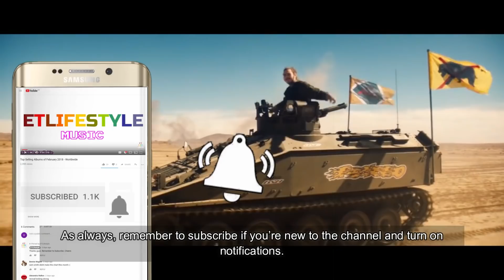Hip-hop Doubles in 2018 (UK + US Number 1 Hip-hop albums) Eminem Kamikaze, Scorpion...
We list the hiphop albums of 2018 that reached number 1 in both the United States and United Kingdom.